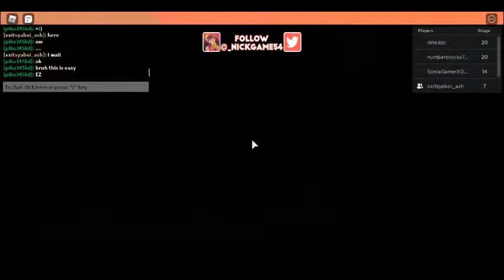escape school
schools back oh noooooo we have to escape